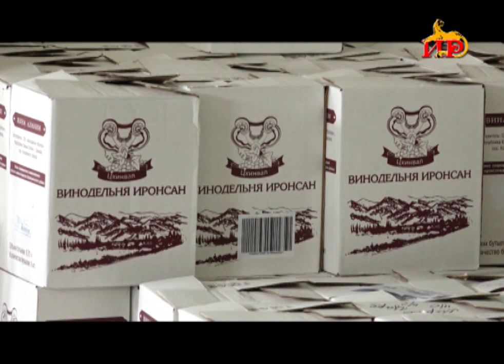«Винодельня Иронсан» начнет принимать продукцию от местных фермеров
«Винодельня Иронсан» продолжает экспорт продукции в Российскую Федерацию. Кроме того компания в ближайшее время планирует пробную  поставку коньяка и вина в Республику Казахстан. На заводе изготавливают вина разных сортов. Помимо урожая с собственных  угодий  они в этом году начнут  принимать виноград от местных фермеров.